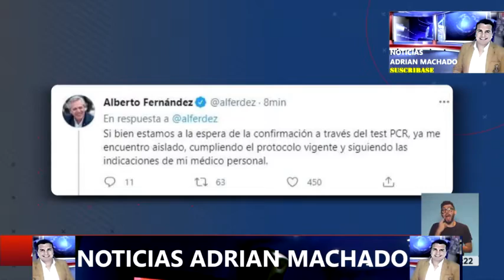CRISTINA KIRCHNER TOMA EL PODER DE ARGENTINA, ALBERTO FERNANDEZ SE RETIRA POR TENER CORONAVIRUS.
El mandatario suspendió su agenda mientras espera el resultado de una prueba PCR, e instó a los argentinos a seguir cuidándose.